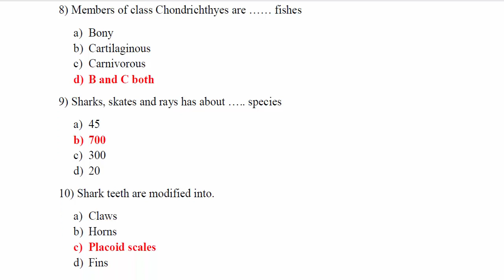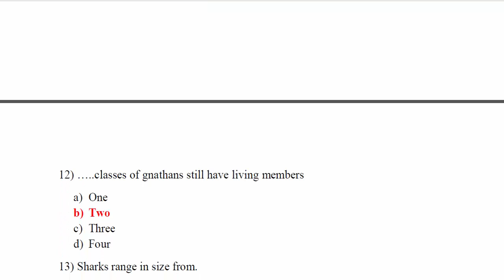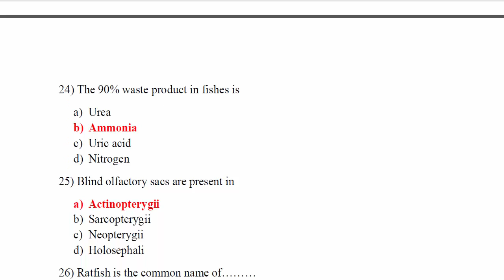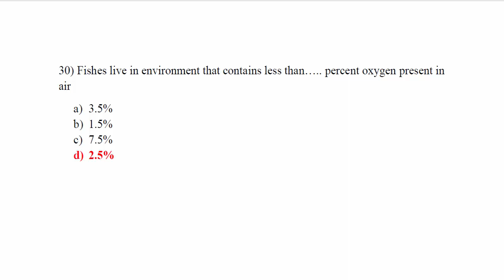BSC Part 2 | Zoology C | Chapter 2 | The Fishes | Complete Solved MCQs | Answers | MCQS Free Online